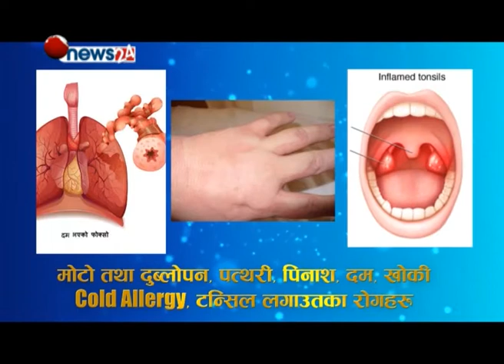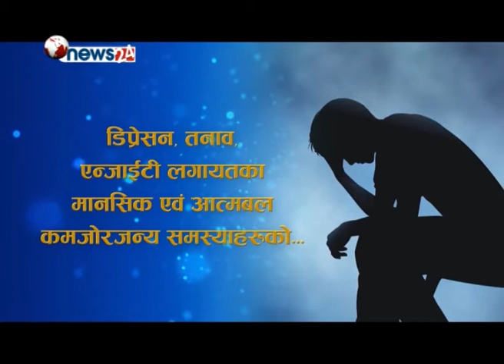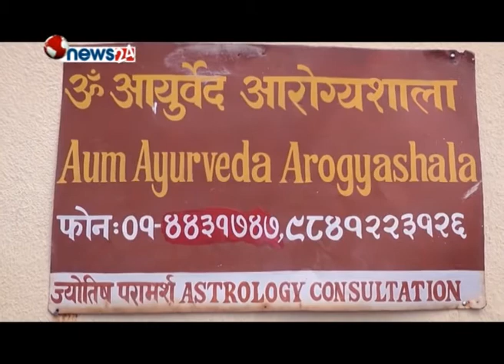BHABISHYA NIRMAN_2074_04_20 - NEWS24 TV